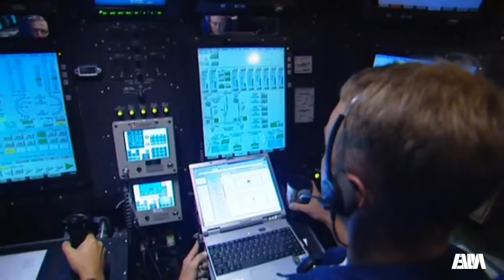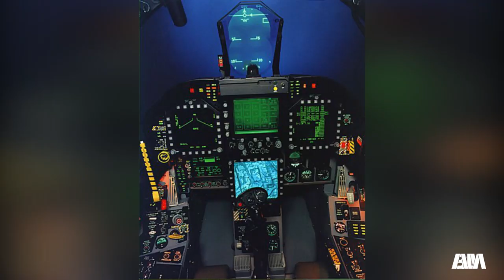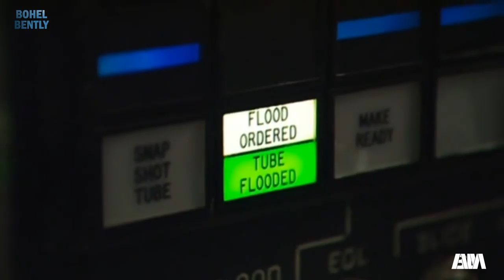Senjata Terkeren! Dan Mahal Yang Bikin Melongo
Semurah murahnya Senjata perang (Tetap saja tidak murah ya guys) lalu bagaimana dengan Senjata yang dinobatkan sebagai alat perang termahal di dunia ini
Pastinya akan jauh lebih memadai kan?